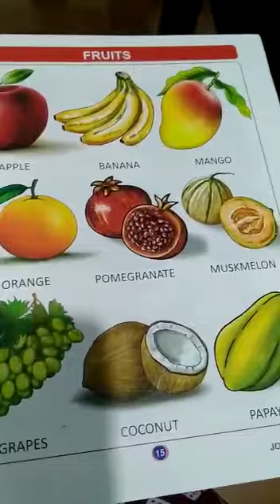KG I GK part 4